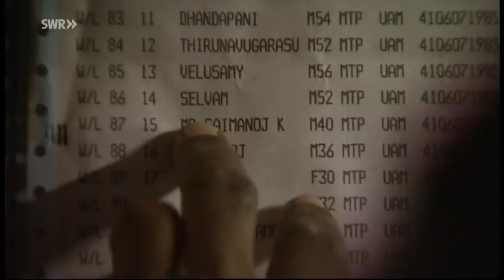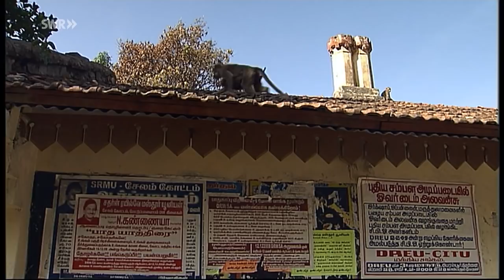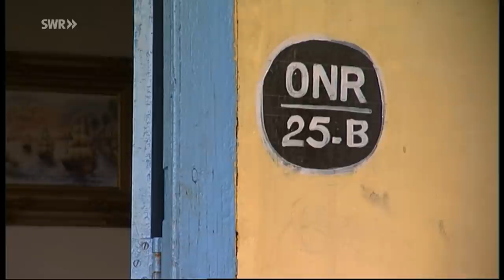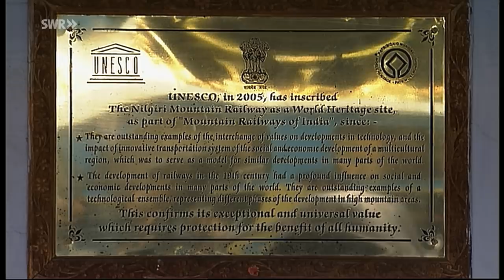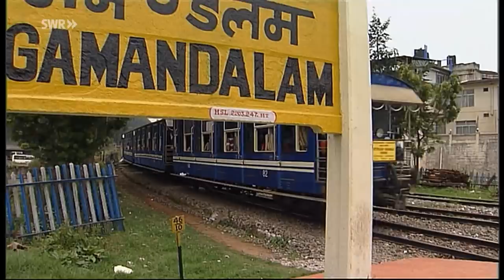Nilgiri Mountain Railway - eine indische Gebirgseisenbahn | Eisenbahn-Romantik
Neu hochgeladen - unser Film von 2010: Im Südwesten des indischen Subkontinents beeindrucken die Nilgiris, die "Blauen Berge", durch ihre unberührte, wildromantische Landschaft. Auf einer Höhe von mehr als 2.000 Metern ist es im Sommer angenehm kühl. Hier leben noch wilde Elefanten und Wasserbüffel.
Dank der hohen Niederschlagsmenge gedeihen Teebüsche in den weiten Gebirgstälern besonders gut. Herrliche Teeplantagen prägen daher das Bild der Nilgiris.
Früher wurde der Tee mit der Nilgiri Mountain Railway abtransportiert. Doch hauptsächlich wurde die Strecke für britische Kolonialherren und indische Adlige gebaut. Sie verbrachten die Sommer in den angenehm kühlen Bergen. Heute zuckelt der indische Mittelstand im Touristenzug hinauf.
Hotels im Kolonialstil legen noch heute davon Zeugnis ab. Die einzige dampfbetriebene Zahnradbahn Indiens hat ihren Ausgangspunkt am Fuße der Nilgiri Berge in Mettupalaiyam auf einer Höhe von 350 Metern. Hier beginnt der 2.000 Meter hohe Aufstieg. Die Endstation auf einer Höhe von mehr als 2.300 Metern ist Udagamandalam (engl. Ooty) und wird ehrfurchtsvoll "Queen of Hillstations" genannt.
Einmal am Tag fährt der "Toy Train" wie die Inder ihren Zug gerne nennen. 46 Kilometer lange ist die Strecke. Dabei geht es durch 16 Tunnels und über 250 Brücken. Die Fahrzeit beträgt etwa 4,5 Stunden - es können aber auch sechs Stunden werden. Die Nilgiri Mountain Railway ist wohl einer der langsamten Züge Indiens. Modernisiert wurde die Bahn nie – zum Glück, deshalb wurde sie 2005 zum UNESCO Welterbe erklärt. Die Reise ist daher noch wie vor 100 Jahren, denn die Bahn muss bleiben wie sie ist und darf nicht modernisiert werden.

Diese Folge mit der Nummer 714 haben wir am 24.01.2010 zum ersten mal unter dem Titel ausgestrahlt: Nilgiri Mountain Railway. eisenbahn-romantik

00:00 Intro Eisenbahn-Romantik
00:19 Begrüßung durch Moderator Hagen von Ortloff
00:40 Beginn des Films